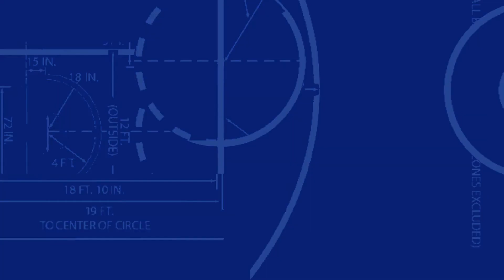Cole Anthony Discusses His Game and NBA Comparison With Jeff Goodman | Stadium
Former North Carolina guard Cole Anthony joins Jeff Goodman ahead of the NBA Draft. Anthony discusses his game and NBA comparison.

Featuring extensive professional and collegiate sports highlights, daily live studio programming and exclusive live games and replays of the most memorable classic games, Stadium is your top destination for sports video.